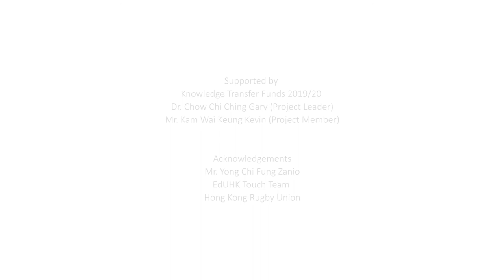Game Analysis of Touch - Player Profile (非撞式欖球的比賽分析 - 球員需求) (EdU Touch Kit 2)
Regarding the rapid development of touch rugby in Hong Kong and the need of advancing the coaching competence in school and touch rugby community, our team in Department of Health and Physical Education at the Education University of Hong Kong take an initiation to:
1. produce an online resource pack for teachers to teach touch rugby in secondary school
2. promote the use of this online resource pack in touch rugby community including clubs and youth national team

This online resource pack includes a series of video demonstration on advanced skill and tactical training. Selected scientific findings related to touch rugby have been shared and updated according to the need of teachers and coaches.  We expect teachers and coaches that could learn the latest and advanced skills and knowledge from it.

This project is supported by Knowledge Transfer Fund 2019/20.
Dr. Chow Chi Ching, Gary (Project Leader)
Mr. Kam Wai Keung, Kevin (Project Member)

Acknowledgement
Mr. Yong Chi Fung, Zanio
EdUHK Touch Team
Hong Kong Rugby Union